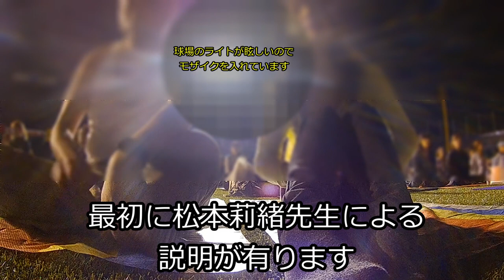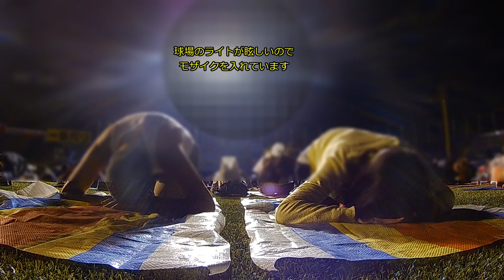【前編】JINGU STADIUM NIGHT YOGA 2019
前編、後編ほぼノーカットでUPさせていただきます。

こちらの映像は、中華激安アクションカメラ「Crosstour CT7000」を使用し撮影しています。

今回は、東京の明治神宮球場で行われたJINGU STADIUM NIGHT YOGA 2019のイベントに行ってきました。
女優で活躍した松本莉緒先生主導による実演があり、とても充実した一夜でした。

いつも参考にさせていただいているチャンネル様
【筋トレ　or ダイエット】

カテゴリ
スポーツ